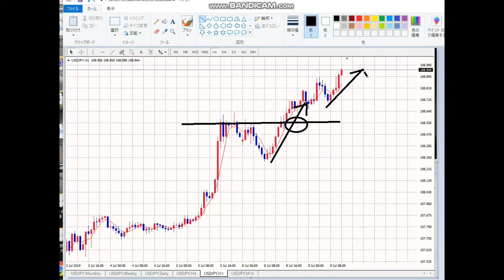【毎日FX】朝の相場解説はピタリそのままでした。全員利確してください。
毎朝相場解説⇔FX勝利の法則
（この毎日放送はもう２年になります）

「件名：速稼塾2019（あなたのお名前）」
2018年版/速稼塾にご参加のみなさまへお知らせ。
knight rider indicator
knight rider
knight rider indicatorシグナル音設定
knightrider torrent
knightrider
knightrider indicator
knightrider street
knightrider ringtone
15 knightrider street maidstone
25 knightrider street maidstone
トランザム
トランザムライザー hg
トランザムライザー rg
トランザムライザー pg
トランザムライザー グロスインジェクション
トランザムは使うなよ 劇場版
トランザムシステム 三段階
トランザムシステム bgm
トランザムシステム 車
トランザムシステム シェア
トランザムシステム ステッカー
トランザムシステム 待ち受け
トランザムシステム アニヲタ
トランザムシステム 曲
銀魂 トランザム 意味
トランザムバーストとは